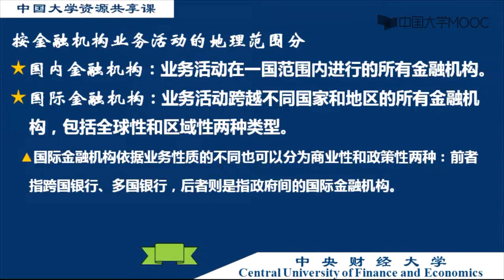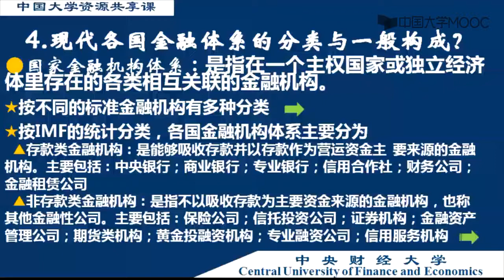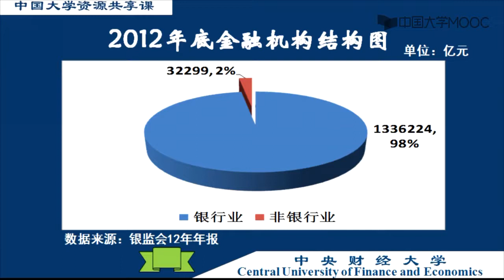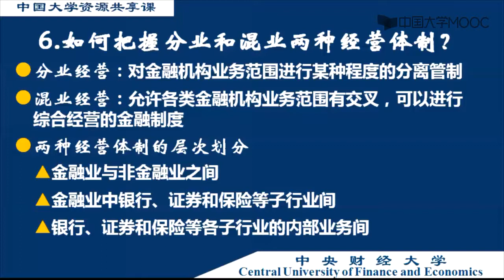1.3 存款类与非存款类机构、经营体制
山东大学《高等数学-微积分》曾为国家精品课程，由国家级教学团队精心打造的MOOC，通过主讲教师凝练课程内容精华，用生动的语言，典型的例题及MATLAB的实例演示，让你在愉悦的环境中强化记忆，让我们一起走进微积分的殿堂，相信如果你认真地走过这一殿堂，你一定会有无穷无尽的收获！